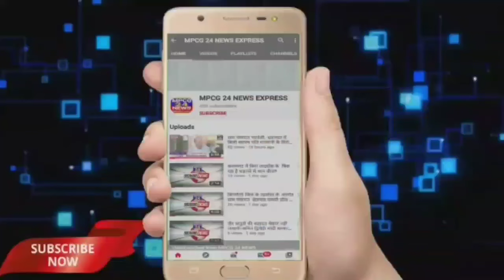घर के आंगन मे खेल रहे 3 वर्षीय मासूम बालक अरविंद, की टाटा सूमो वाहन के पिछले चक्के मे दबने से मौत ।।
*घर के आंगन मे खेल रहे  3 वर्षीय मासूम बालक अरविंद की टाटा सूमो वाहन के पिछले चक्के मे दबने से मौत दर्दनाक*

*किरनापुर से विकेश मेश्राम की रिपोर्ट ।।*